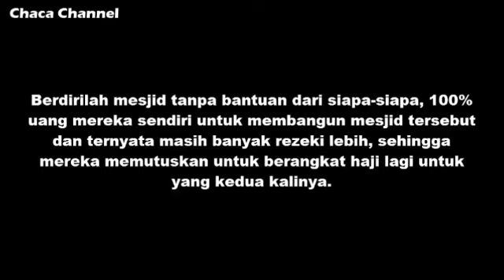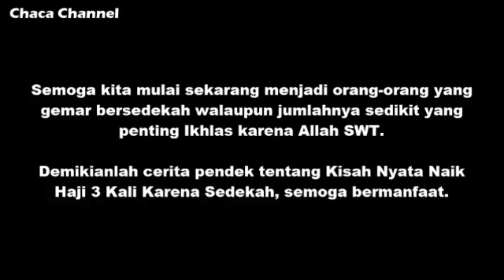Kisah Nyata, Naik Haji 3 Kali Karena Sedekah